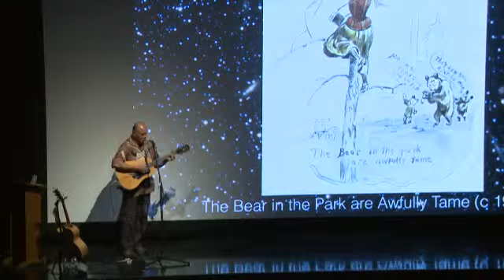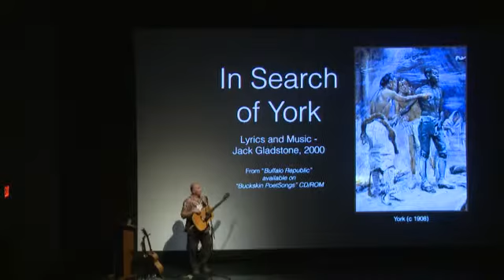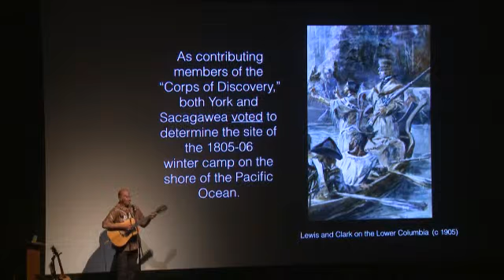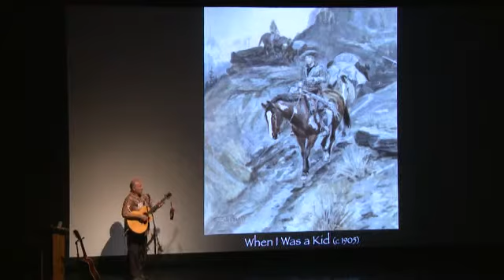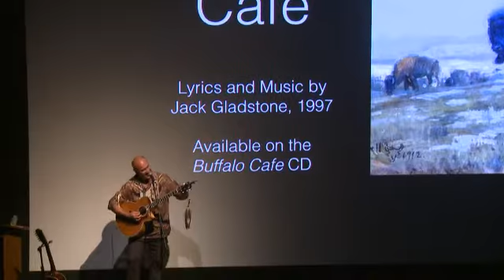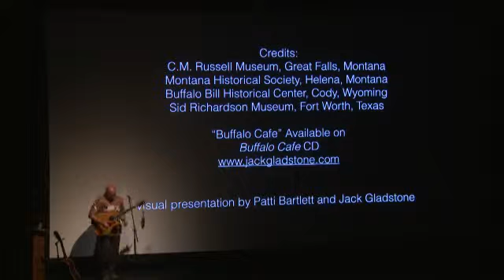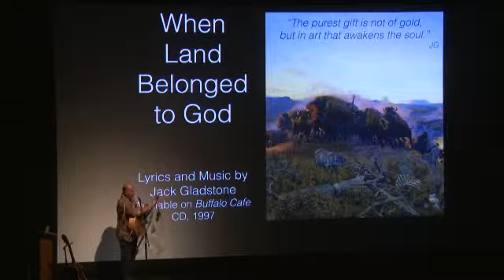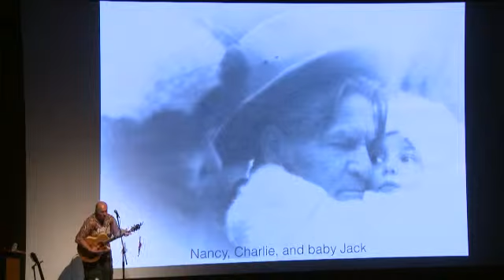C.M. Russell: Heritage and Legacy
"Montana's Troubadour," Jack Gladstone, presents his newest program at the Charles M. Russell conference, hosted by the Montana Historical Society in June 2015. Combining original music with interpretive narration, Gladstone explores the role that Russell played in the portrayal of western America during the early twentieth century. An enrolled citizen of the Blackfeet Nation, Gladstone interprets American Indian culture through a mosaic of music, lyric poetry, and spoken narrative.